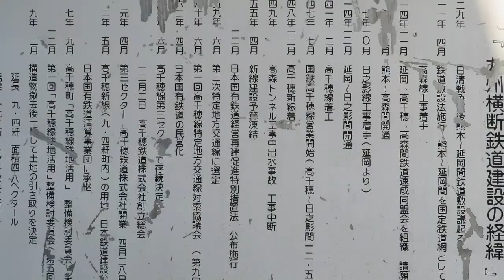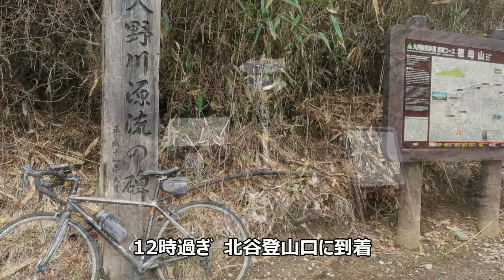百名山日本周遊人力旅九州北上編6日目 ロードはつらいよ未舗装路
祖母山登山口まで未舗装路突入
タイヤの細いロードバイクには苦手の道でした

4月8日(金) 曇り
自転車旅 走行距離41.02km 高度上昇1095m
道の駅高千穂09:05-トンネルの駅-田原-11:05五ヶ所高原11:15-祖母山登山口-12:15北谷登山口12:25-(昼食)-13:35田原
湯＝高千穂温泉
泊＝道の駅高千穂